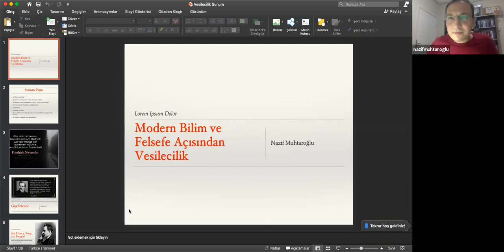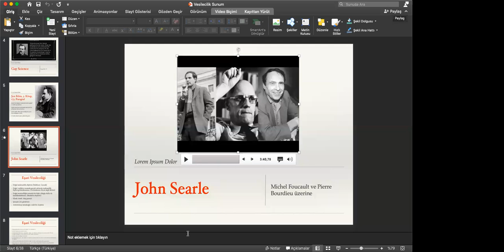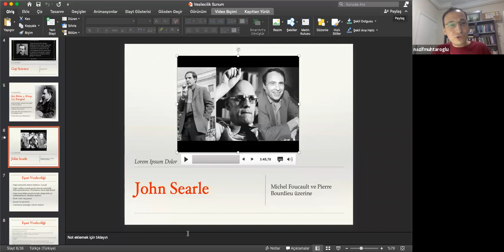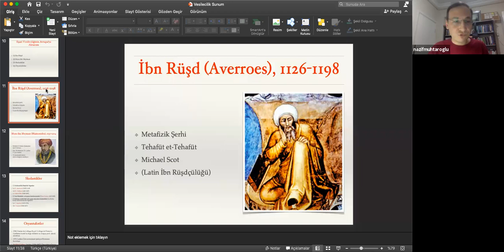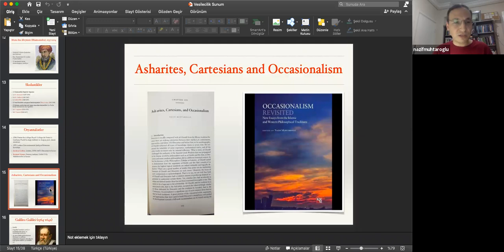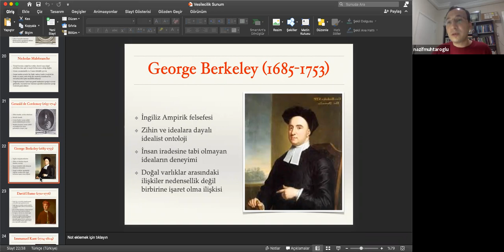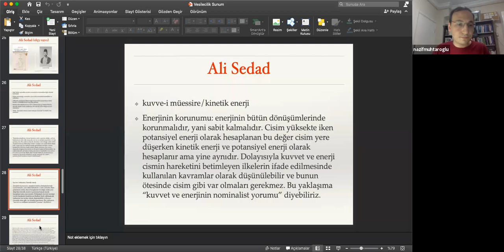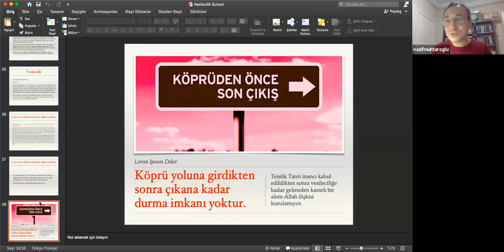13/1- MODERN FELSEFE ve BİLİM AÇISINDAN VESİLECİLİK (sunum) - Nazif Muhtaroğlu - Fadıl Aygan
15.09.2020 tarihinde online düzenlenen Güncel Kelam Tartışmaları 13.
Davetli Konuşmacı: Dr. Nazif Muhtaroğlu
Moderatör: Doç. Dr. Fadıl Aygan
Konu: Modern Bilim ve Felsefe Açısından Vesilecilik